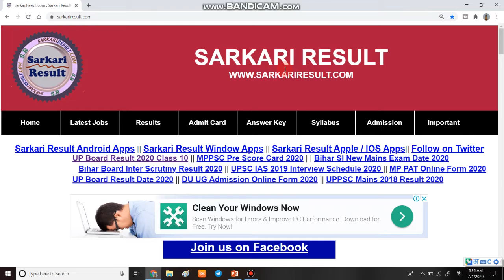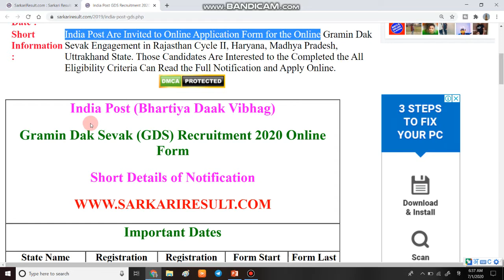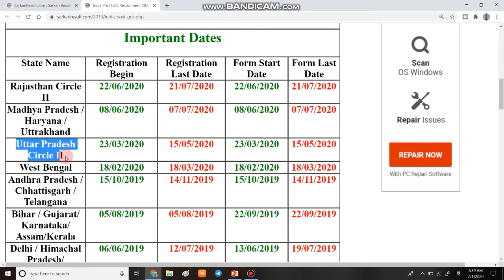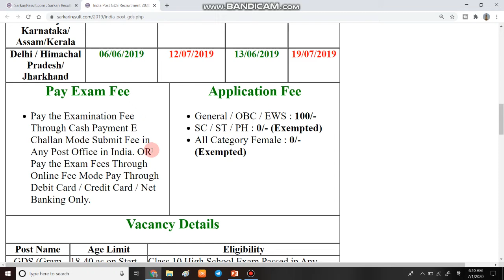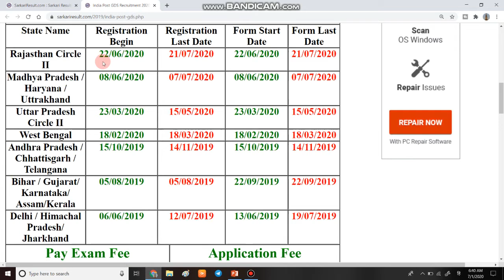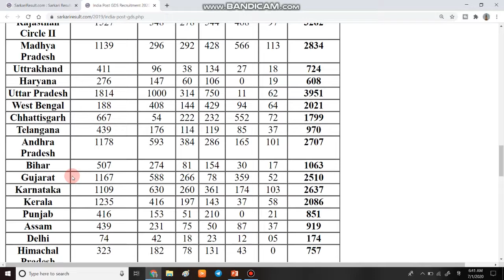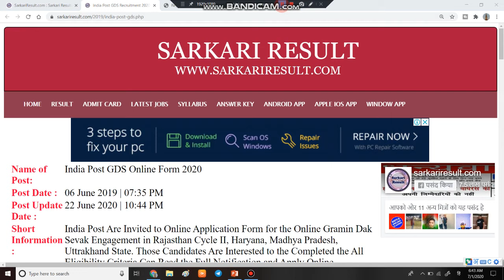Indian Post Department मे बम्पर भर्ती | ग्रामीण डाक सेवको की भर्ती | UP, MP UK राजस्थान में भर्ती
1  हेलो दोस्तों आज की इस वीडियो में हम बात करने बाले है, ग्रामीण डाक सेवक की भर्ती के बारे में |

3. Link for download Detailed PDF

6.   Follow us on :-